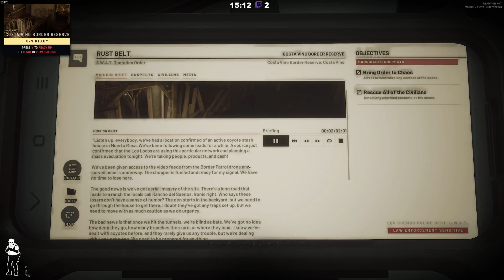Toc Toc, c'est la police (1/2) | Ready or not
On espère que ce Live vous a plu.

N'oubliez pas de vous abonné. :)